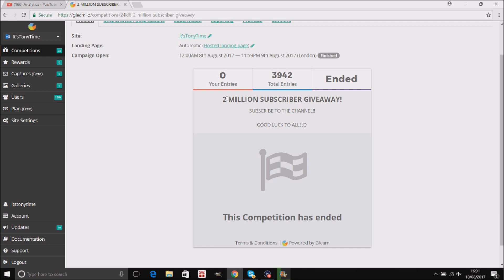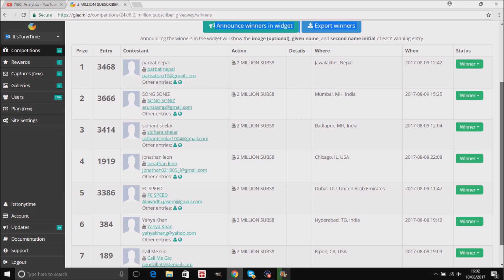WHY DID THE BUILDER LEAVE!? - Clash Of Clans - Q & A , FACE CAM + GIVEAWAY!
Category: Games
Updated: 10 June 2014
Version: 6.108.5
Size: 53.3 MB